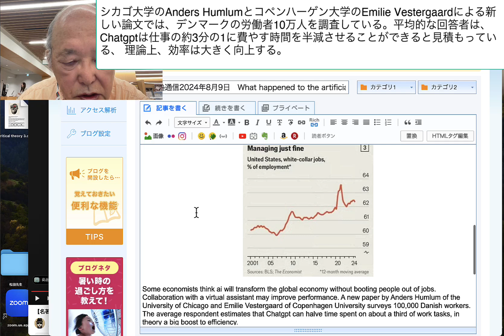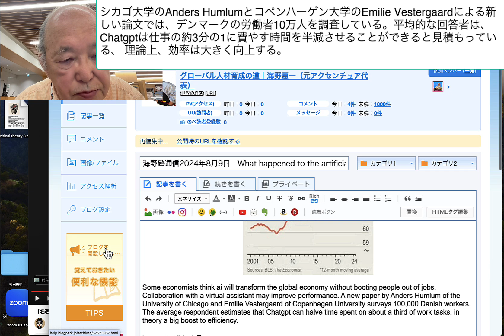シカゴ大学のAnders Humlumとコペンハーゲン大学のEmilie Vestergaardによる新しい論文では、デンマークの労働者10万人を調査している。平均的な回答者は、Chatgp